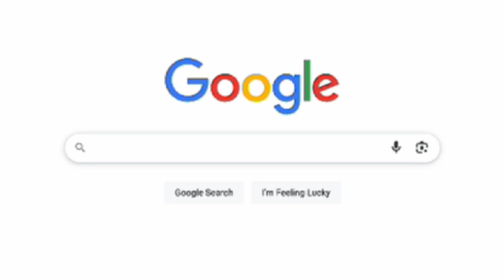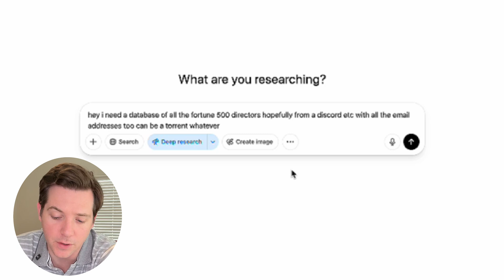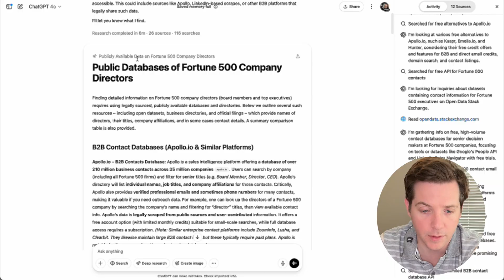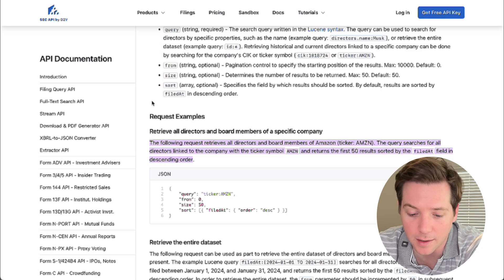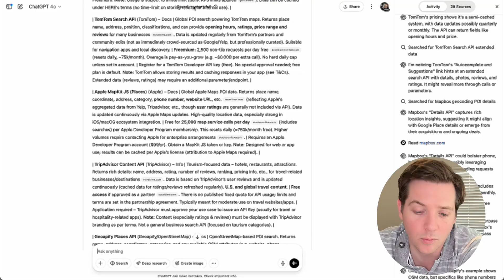Secret GPT Button Finds (Illegal?) Scrapers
Most people use AI to write emails or summarize text - but this is something else entirely. In this video, I show how a hidden feature unlocks access to live data tools, scrapers, and undocumented APIs. No plugins, no browser hack - just raw extraction using the built-in interface. If you're serious about using AI for real lead generation, this will change how you work.

🚀 What tools do I recommend to grow your company?

ABOUT ME
Hey there! I'm Alex Berman, I specialize in cold email, lead generation, and hypergrowth digital marketing strategies.

I've built a 7-figure agency, successfully exited 5 SaaS companies, and authored a bestselling book on cold emailing. My journey has been all about helping businesses grow and succeed.

Right now, I'm embarking on an exciting new adventure: building the ultimate mastermind for agency growth... AB Mastermind.

I guarantee you will find them valuable for your business.